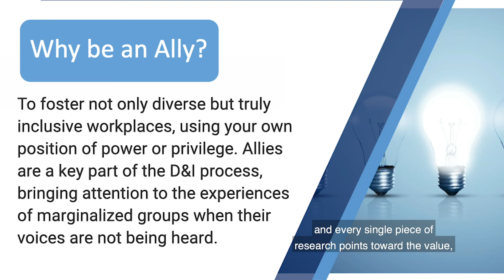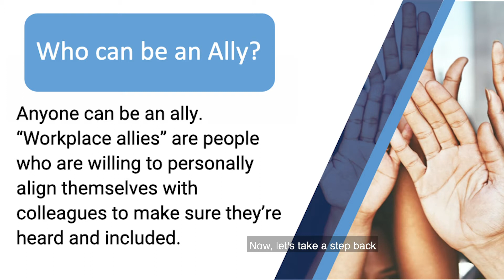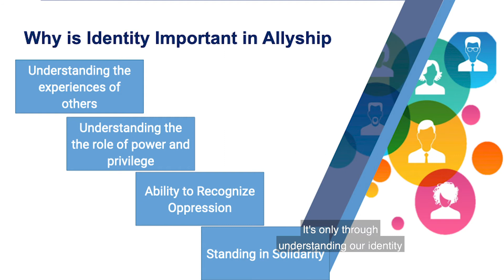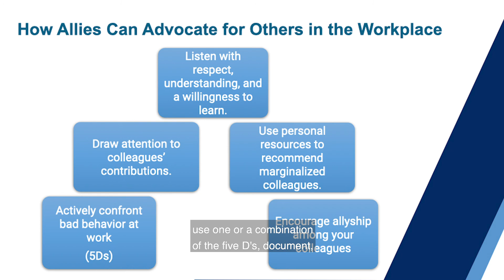Pennsylvania Conference for Women Learning Burst Video with Aronté Bennett, PhD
Allyship at Work Learning Burst with Aronté Bennett
Being an ally at work means personally aligning yourself with minoritized colleagues to make sure they are heard and included. Allies speak up when someone is confronted with exclusion, discrimination, or harassment and they advocate for systemic change. Faculty director of Villanova School of Business’s Office of Diversity, Equity, and Inclusion, Aronté Bennett, PhD, Associate Chair, Marketing & Business Law, shares why allyship matters.